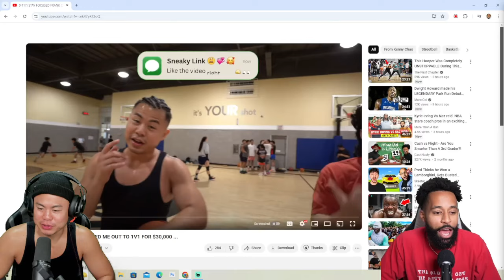I WAS NERVOUS FOR MARCELAS TO WATCH THIS 1V1 AGAINST STAYFOCUSEDFRANK ...